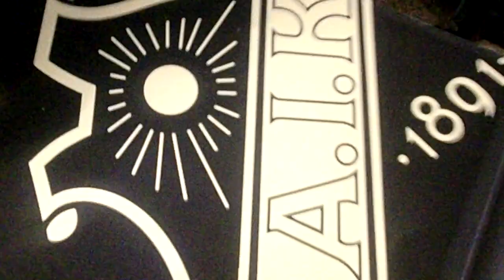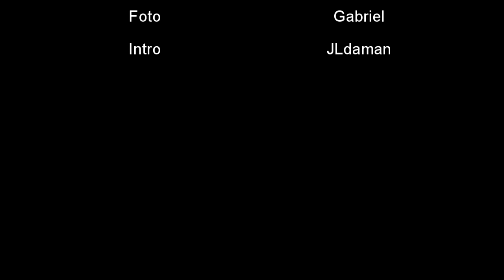AIK - Modo 3-2 (2011-03-05) Hockey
Tack till Gabriel som filmade och JLdaman som klippte introt.